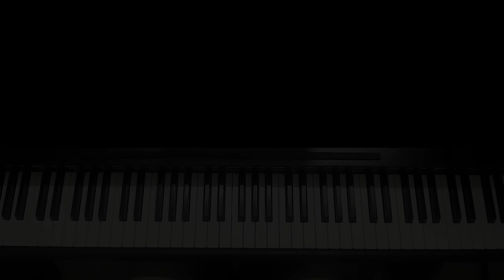Piano Simple exercise - 90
Hello all... This is very simple exercise.. Right hand played 1 beat 2 notes and left hand played 1 beat 1 beat..